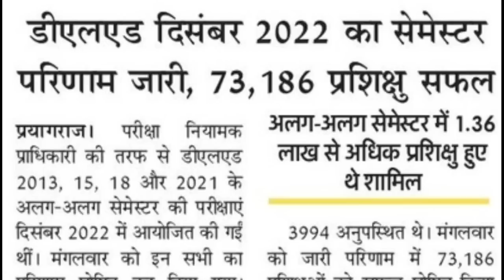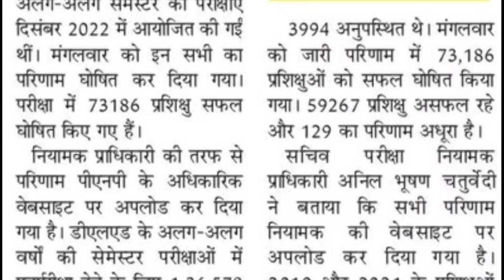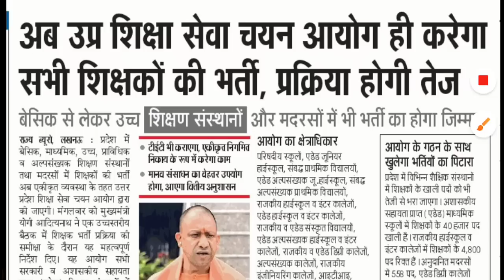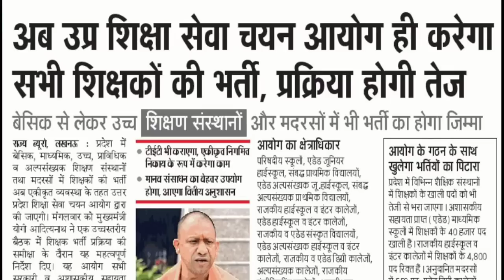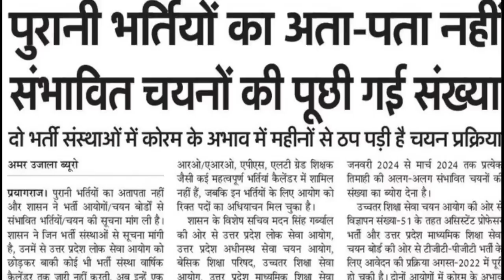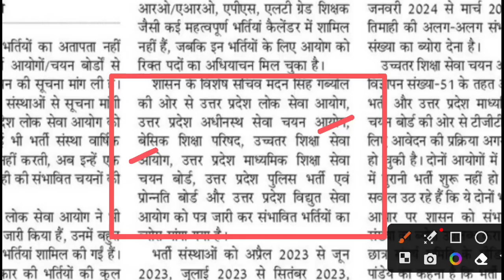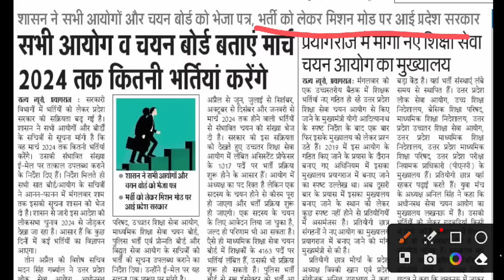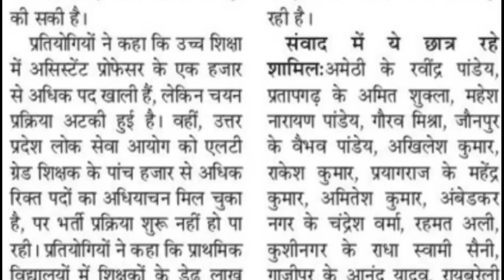शिक्षा सेवा आयोग को मंजूरी आज मीटिंग । मार्च 2024 तक भर्तियों का ब्योरा। DELED Result, CUET UG